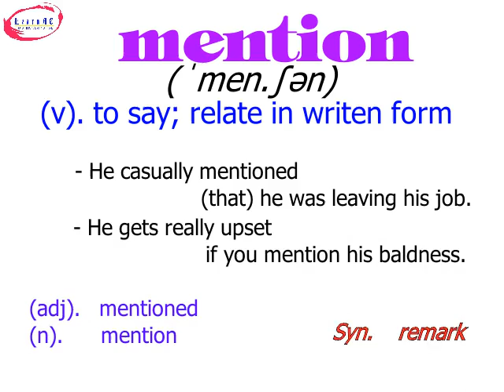mention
Vocabulary everyday with LC